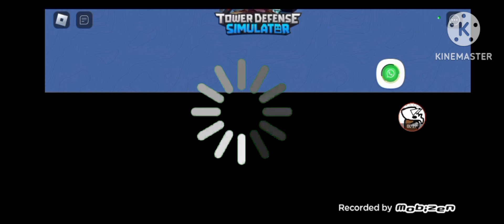Main TDS dengan @Mark98beta 🦖🗿🦕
acumalaka